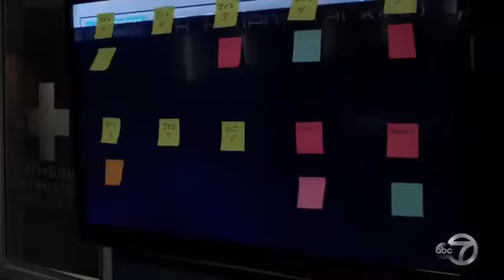The cyber attack is over - grey’s anatomy 14x09